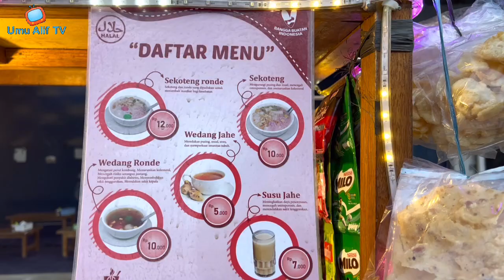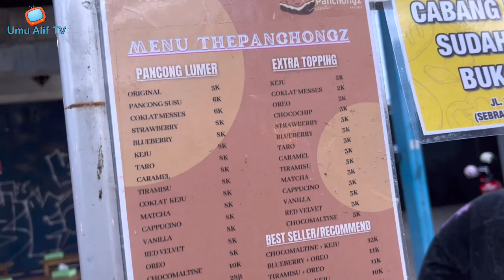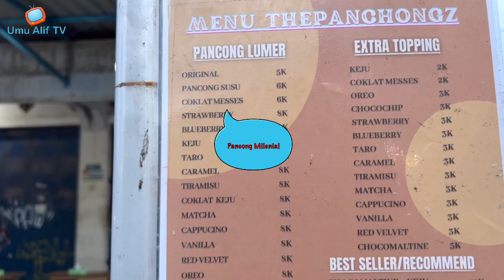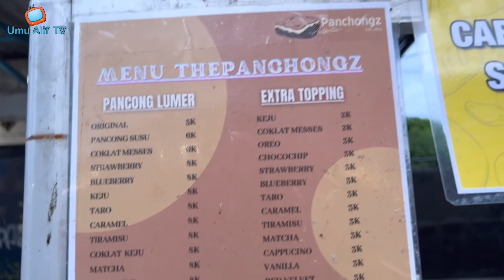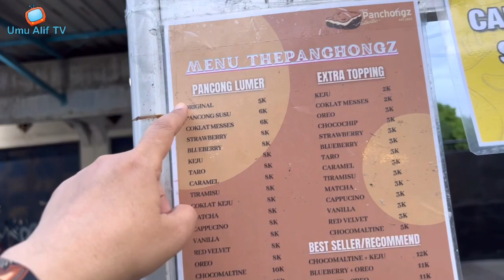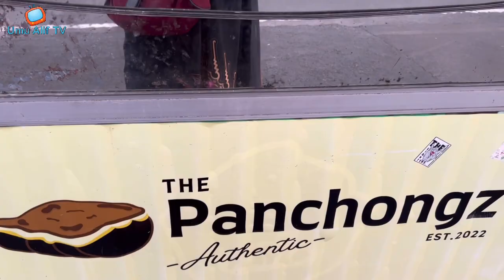KOMPLIT‼️ SEMUA JAJANAN MILENIAL ADA DI SINI // JUARA‼️SEKOTENG RONDE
Assalamualaikum
Hallo teman teman
Semoga dalam keadaan sehat dan bahagia
Di video kali ini saya mau Mukbang sekoteng ronde yang rasanya juara banget enak banget dan saya juga beli pancong milenial.
Di sini di jual aneka jajanan zaman now / jajanan milenial. Salah satu kedai ini berbentuk Angkringan atau gerobag. Dulu Angkringan di kenal dengan segala makanan khas jawa tengah seperti nasi kucing, sate telor, tempe mendoan dan lainnya tapi berjalannya waktu angkringan banyak di minati oleh para pedangan yang akhirnya makanan yang di tawarkan di sesuailan dengan zaman sekarang.
Yuk simak seperti apa sajakah jajanan yang di jual di sini dan seperti apakah sekoteng ronde?

Serang Banten Indonesia